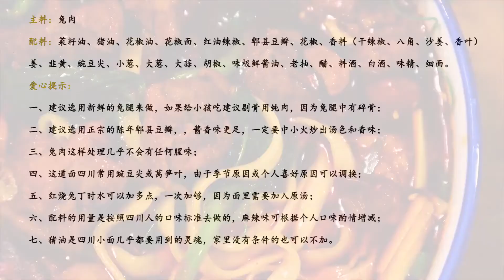这样一碗兔儿面，你想吃吗？